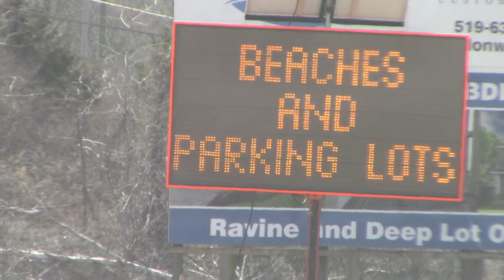Port Stanley beach close Central Elgin Social Distancing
Central Elgin Social Distancing